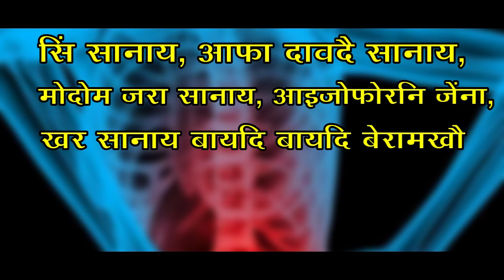गावनि न'आवनो थैनाय थासारियाव बोखांनो मोन्दों करन दास मुंनि गोथै देहाखौ